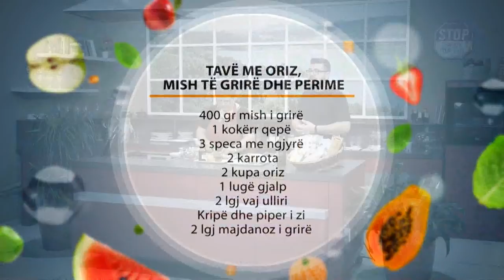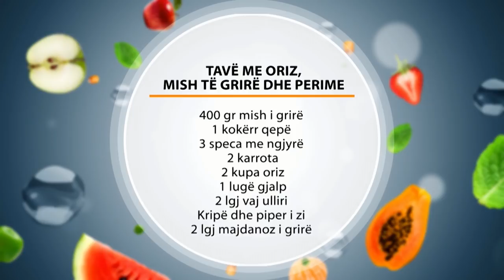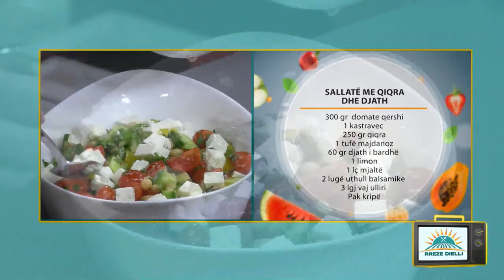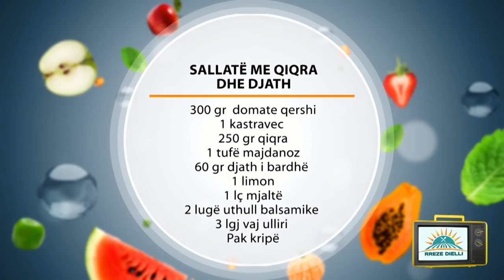Rreze Dielli 25 Prill 2019 - Të Gatuajmë me Znj. Vjollca P2 Sallatë me qiqra dhe djath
Sallatë me qiqra dhe djath

Përbërësit:

300 gr  domate qershi

1 kastravec

250 gr qiqra

1 tufë majdanoz

60 gr djath i bardhë

1 limon

1 lç mjaltë

2 lugë uthull balsamike

3 lgj vaj ulliri

Pak kripë

Përgatitja:

Lajmë domatet qershi dhe i presim në copa të vogla e më pas i vendosim në një tas. Lajmë kastravecin, e pastrojmë atë dhe e presim në kubikë të vegjël dhe i bashkojmë në tasin me domate.

Shpëlajmë dhe i kullojmë mrië qiqrat duke i bashkuar së bashku me domatet dhe kastravecin në një tas. Lajmë dhe shkundim majdanozin duke e prerë jo shumë hollë dhe gjithashtu e vendosim në tasin me përbërësit e tjerë.

Përgatisim dresingun duke trazuar bashkë në një tas lëng limoni, mjalt, uthull balsamike, vaj, kripë. Përzierjen e shtojmë në sallatë. Në fund presim djathin në kubikë dhe e shtojmë në sallatë , i përziejmë mirë dhe më pas e shërbejmë.